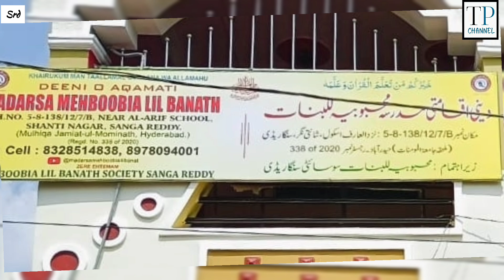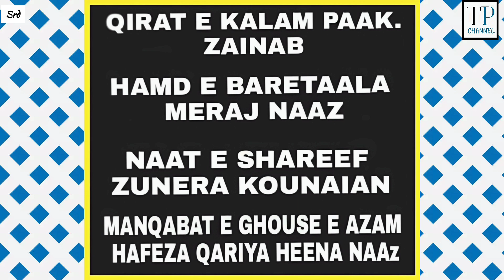At Madarsa Mehboobia Lil Banaath, Shantinagar SRD JALSA Azmath E Ghouse Azam O Auliya E Kiraam R.A